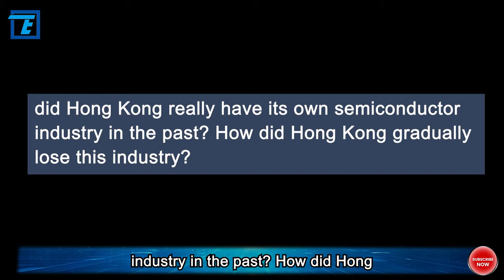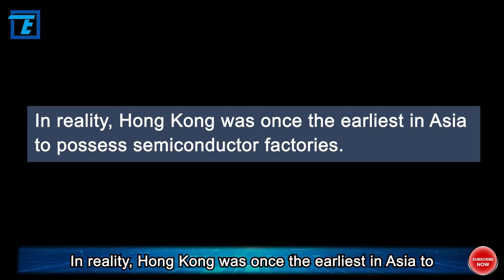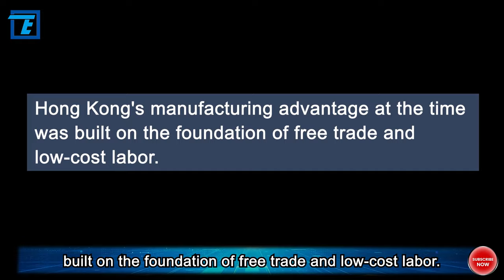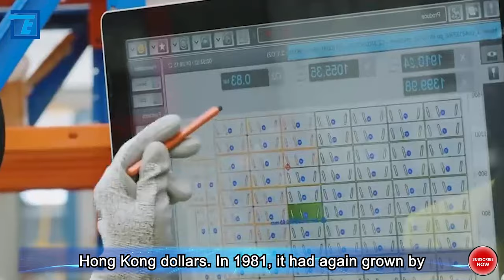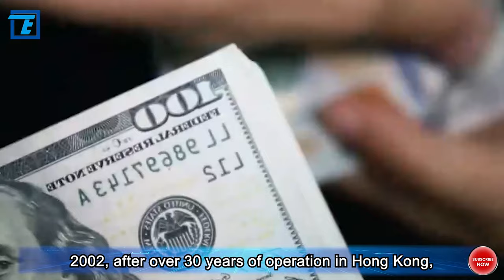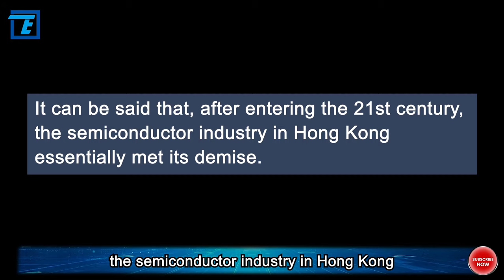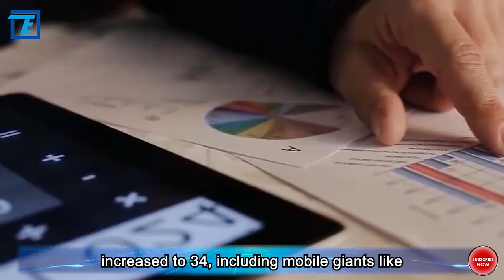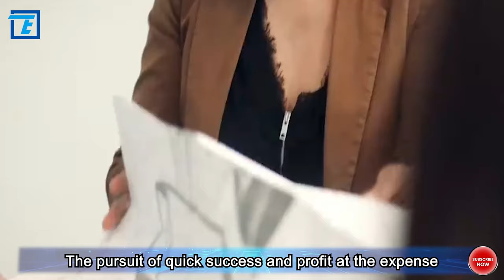Who Killed Hong Kong's Semiconductor Industry? Once the First in Asia to Have chip Factories!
According to Xinhua News Agency, on October 13th, the Hong Kong Science and Technology Parks Corporation signed a memorandum of cooperation with Jepin Fang Semiconductor (Shanghai) Limited in Hong Kong. Both parties announced the establishment of a global research and development center in Hong Kong Science Park, primarily focused on third-generation semiconductors. They also plan to invest in Hong Kong's first significant semiconductor wafer fab.

When you think of Hong Kong, the first impressions that most people conjure are of a financial center, a shopper's paradise, and an international metropolis. But did Hong Kong really have its own semiconductor industry in the past? How did Hong Kong gradually lose this industry?

In fact, those who ask this question may not be well-versed in the history of Hong Kong's semiconductor industry. Today, I'm going to take you on a journey to revisit the rollercoaster history of Hong Kong's semiconductor industry. By the end of this video, I believe we will have answers to the questions above. So, let's get started now.

Regarding more practical questions, what's the plan behind establishing a wafer fab in the land-starved city of Hong Kong? Currently, research and development in third-generation semiconductors is in its early stages worldwide. What are the chances of Hong Kong succeeding in developing third-generation semiconductors? Can Hong Kong achieve its aspirations in the semiconductor industry with the support of the mainland's vast market? I'll share my views in the next video.